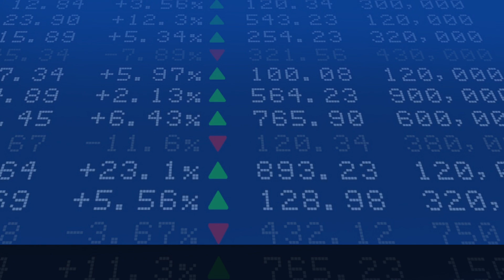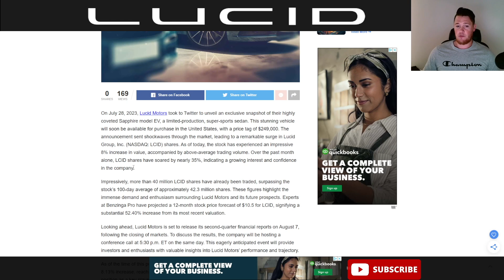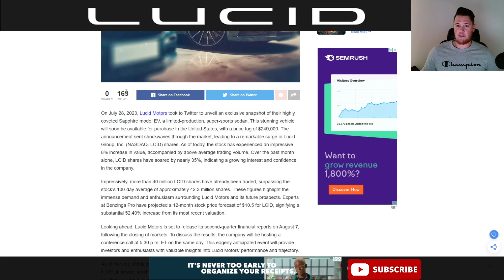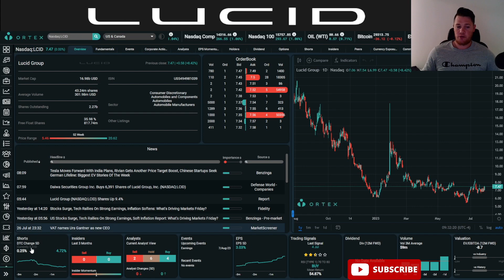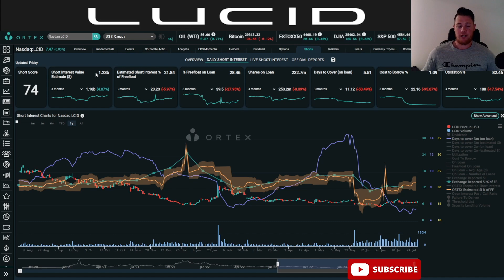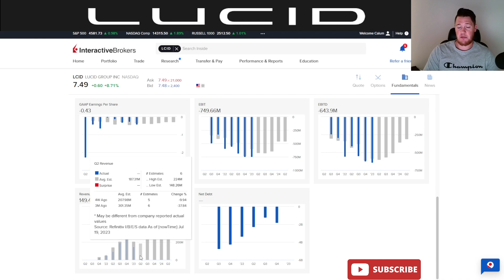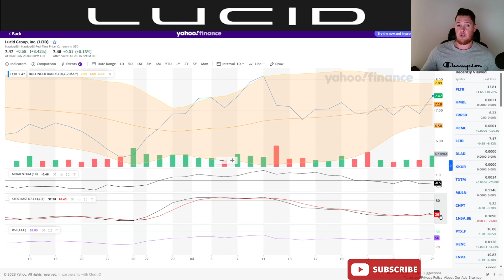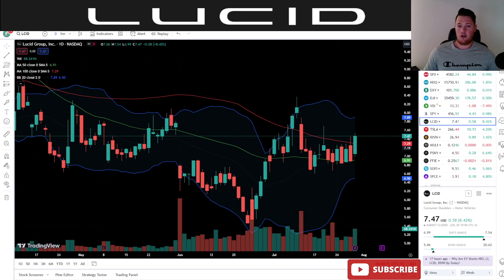What is Coming NEXT for Lucid │ Analysts BULLISH on Lucid Q2 Earnings ⚠️ Lucid Price Prediction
I will be talking about various aspects of Lucid Motors (LCID) lucid lucidgravity $LCID

My other channels:
Canadian Dividend  @caddividend

Massive Mullen Selloff - WHY ?! │ Lawrence's HIDDEN Message ⚠️ Mullen Investors Must Watch